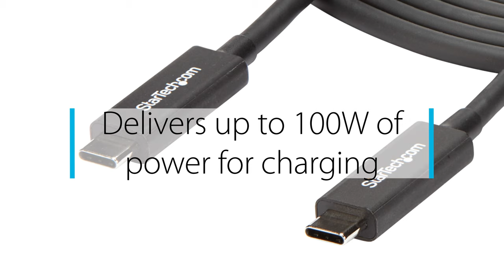6 ft. (2 m) Thunderbolt 3 Cable with 100W Power Delivery - TBLT3MM2MA | StarTech.com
This Thunderbolt 3 cable lets you deliver video and data to your Thunderbolt and USB-C devices from a Thunderbolt 3 laptop.